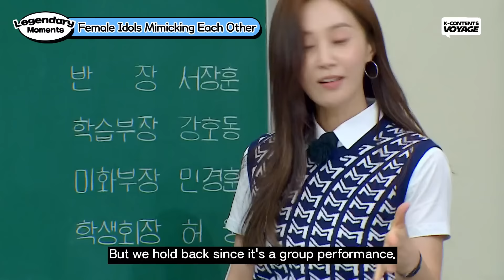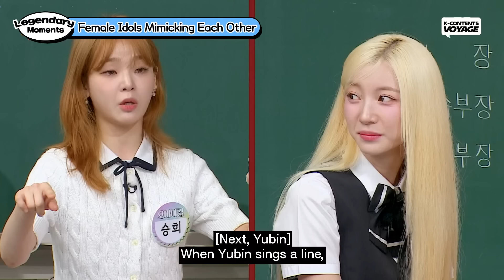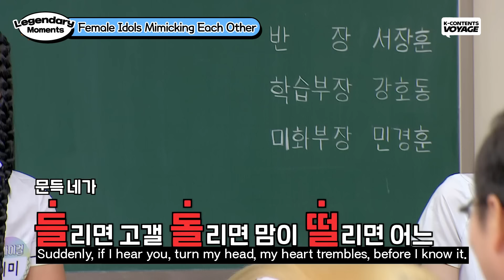[Knowing Bros] Compilation of Funny Moments Where Female Idols Mimic Each Other 🤣